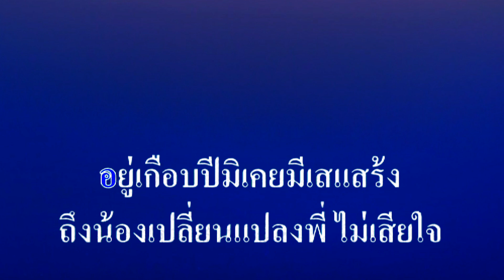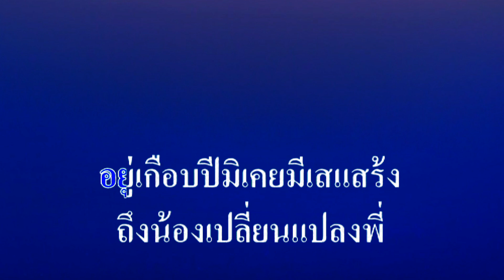♬โชคดีน้องแดง รักชาติ ศิริชัย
ศิลปิน:รักชาติ ศิริชัย